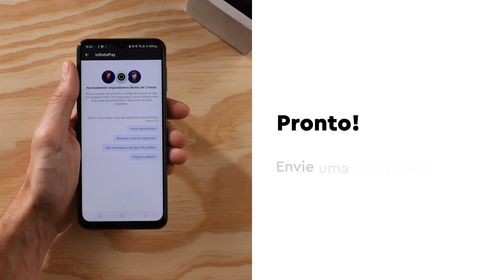Como pedir ajuda para a InfinitePay? | Saiba como acessar o chat da sua maquininha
Se você estiver com alguma dificuldade ou problema com sua maquininha ou sua conta, é muito simples entrar em contato com a equipe no app InfinitePay, seja via chat no app ou via e-mail. Neste vídeo você aprenderá o passo a passo para poder sanar todas as suas dúvidas.